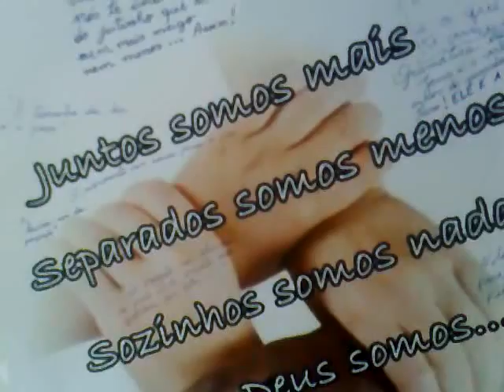júnior aniversário 26092011